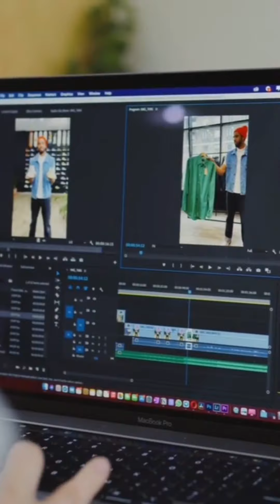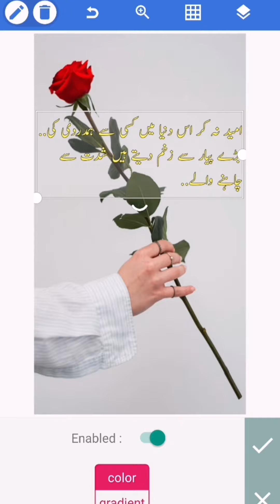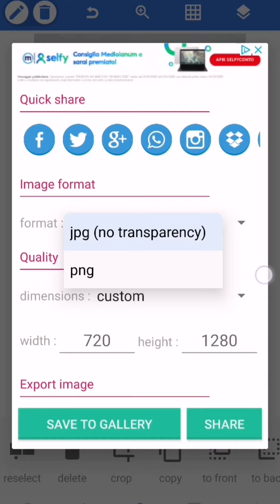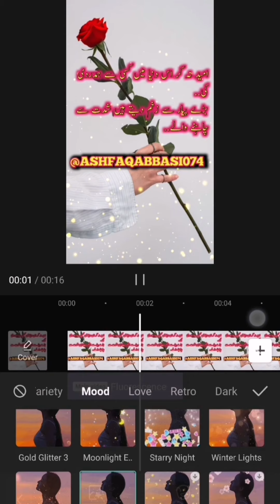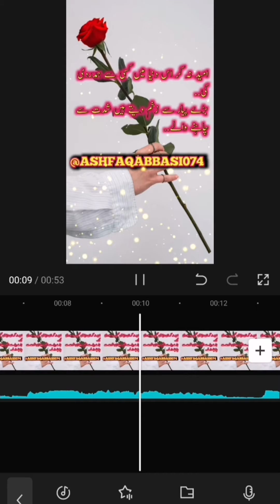Capcut ma urdu poetry wali video bnian | Who to make urdu shairi video for tiktok | Ashfaq abbasi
how to make urdu poetry video in capcut,  how to make poetry video
shairi ki video capcut ma bniey
tiktok k lie urdu shairi wali videos bniey